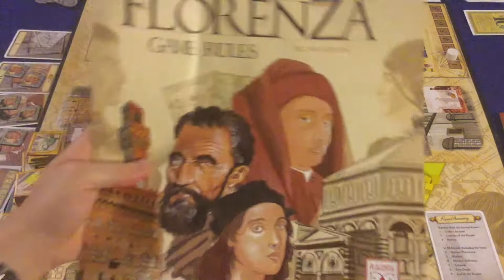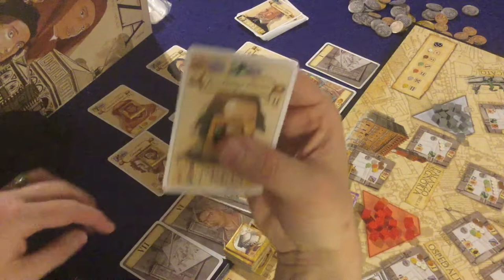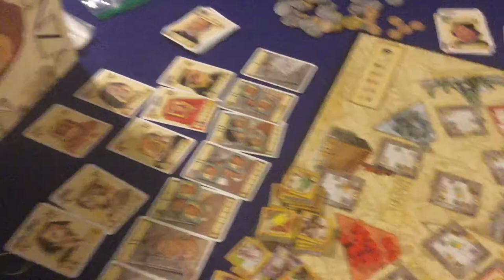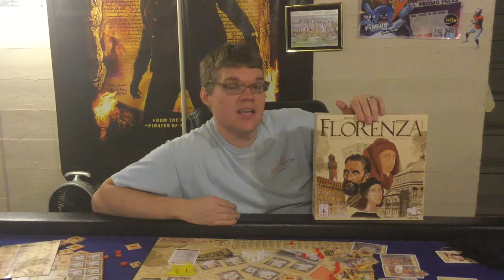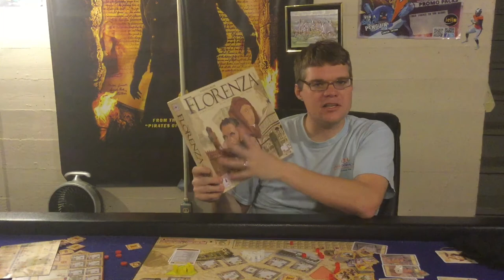Bower's Game Corner #730: Florenza Review